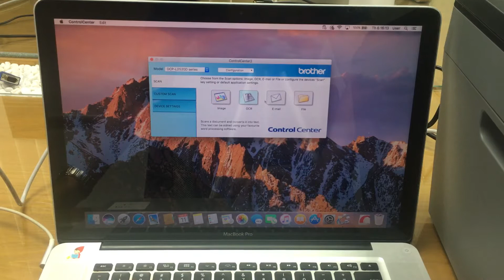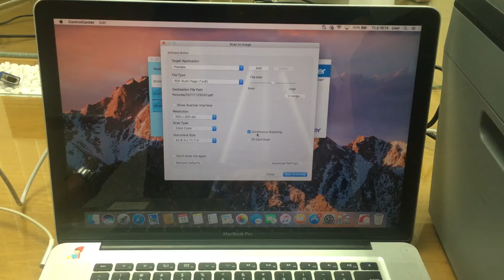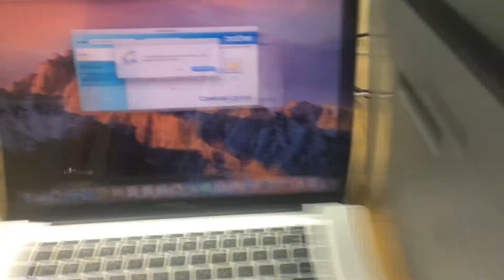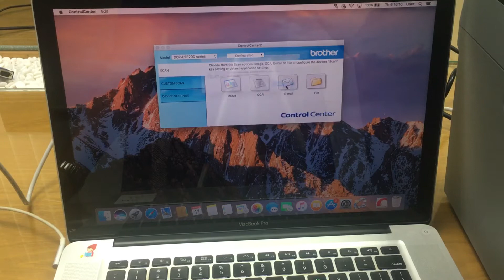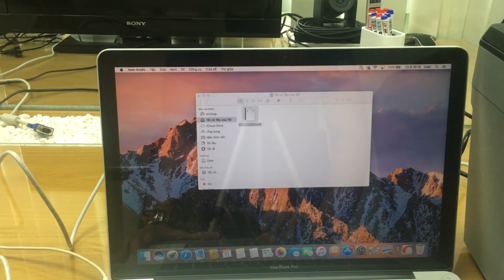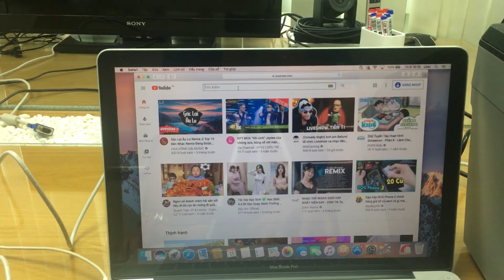Cách 2: Scan trên MacBook máy in Brother 2520D hệ điều hành Mac OS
Scan máy in đa năng Brother khác như 2701D, 2701DW, B7535DW giống với Scan máy 2520D